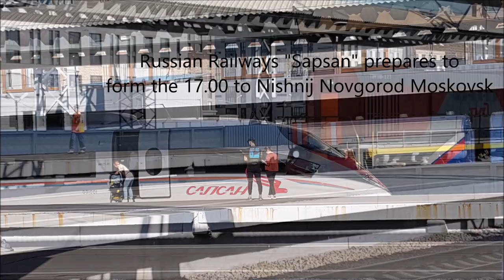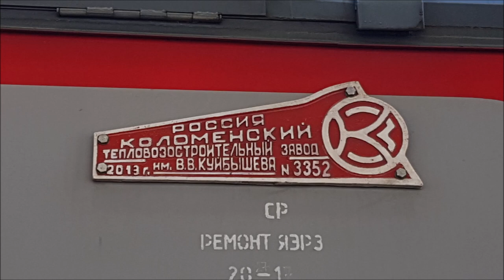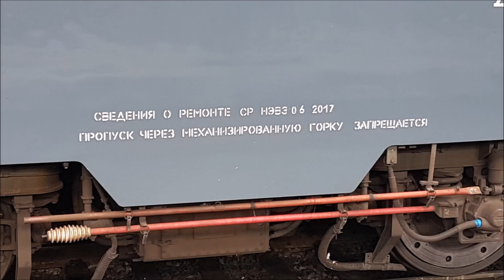St Petersburg Moskovsky Station August 2018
A short visit to the station served by trains to Moscow in St Petersburg. Electric locomotives, emus, diesel shunters and high speed trains are seen.